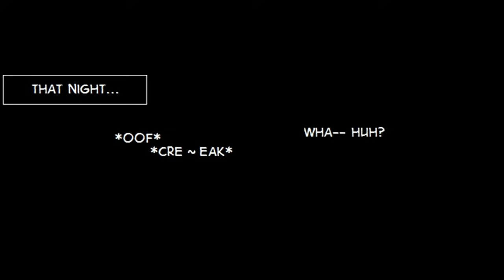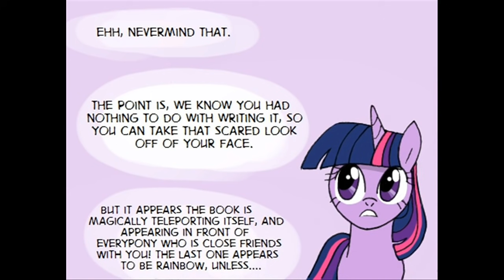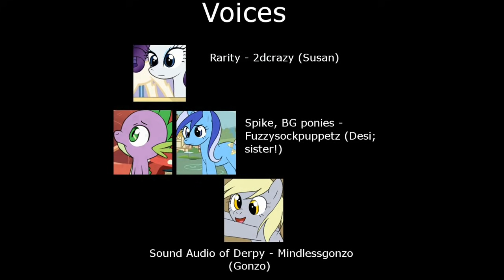Mane 6 reads Cupcakes | MLP Comic Dub | 1k Sub Special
FINALLY! After 2-4 months in production, this comic is FINALLY finished! Phew!

A magical book called 'Cupcakes' has sprung into Ponyville. Although it's title sounds sweet and tasty, the contents speak of a pink familiar killer on one bloody baking mission. When Twilight takes a hold of this grimdark book, it appears to be teleporting itself for new victims to horrify! The gang's gotta catch up with this murderous-story book before it spooks the main victim in the story!

This comic was the FIRST comic I've wanted to dub since January, and it's been sitting in my computer for quite some time. I've recently kicked it going, but due to some recent events, it was hard for me to get ahold of it. FINALLY, after my hours of nit-picking the sound effects and lines, IT'S DONE!

Voices:
Rainbow Dash, Pinkie Pie, AJ, Fluttershy -
Vannamelon (Me!)

They've helped me all so much, and I cannot thank them enough!

I'm awestruck over the number. 1,000? I'm surprised my work is even worth that big of a support.

Before I created my 'Vannamelon' account, I had no inspiration to work on any vocal talent. Voice acting was my interest and tiny hobby, but I kept it as a secret and never brought it up. To MANY - my shy personality didn't seem to fit the 'voice acting' career-type, so no one would have guessed.  When hiding my interest, I never persuaded in trying to voice act, even though it was my dream. But I made this account on a Halloween in 2010, just in case I had second-thoughts and had founded the right time to express my voice acts.

All of this changed once I began watching My Little Pony: Friendship is Magic.

It wasn't just the great teaching, funny lines and clever animation from the show that inspired me. It was the cute, funny and awesome ponies from the show. More importantly, their elements. I loved the idea that these friendship traits portray these ponies and how much of a big role these elements play in each episode. And so, I instantly fell in love with these cute fillies. (mostly Pinkie Pie!) As I drew closer to the show, I learned about the bronies. So many voice actors, musicians, artists and writers take love to the show with their own work as an inspiration. The minute I discovered this, I was DYING to take notice in the fandom. I wanted to join the brony madness and FINALLY express my secret voice acting talent.

On that fall in 2011, all of my inspiration had suddenly shot up. I had finally gathered up all of the confidence and pride I could EVER muster. One awesome idea was in my head based on this pony show, and my heart grew fast over the excitement to begin recording for the first time. But I had no practice in impersonating the ponies - what if they don't like my voice? What if I was terrible, I thought? But this idea was too good to let go of, and I did my best to brush these worries aside. Grabbing an old microphone, I waited for everyone to leave the house and in my blue pajamas and Mario shirt, I recorded my best impressions of a pink and rainbow pony. Nervously, I edited with whatever I knew on Audacity, crossed my fingers and uploaded it for the internet to see.

My goal was to NOT be famous on Youtube, but to just only express my talent. "I probably won't even get noticed in the brony fandom", I thought. "That doesn't matter, but I DO hope for maybe a tiny-bit of recognition with .. maybe with 10 or 15 subs.."

All thanks to magical ponies who teach about friendship.

A big thank you to everypony who's supported my work and helped me get this far. This is why I appreciate each person who comments on my work; wither its constructive criticism or plain out Pinkie Pie-style random. The idea of others acknowledging my work in any form is something I love very much. I couldn't have done it if it wasn't for these amazing bronies who stepped into my life.

Here's to many more!